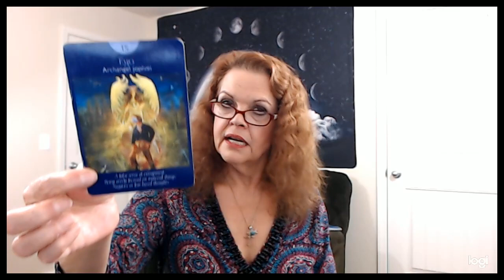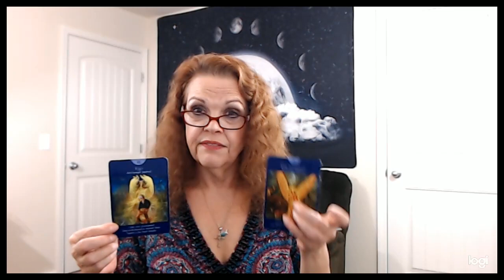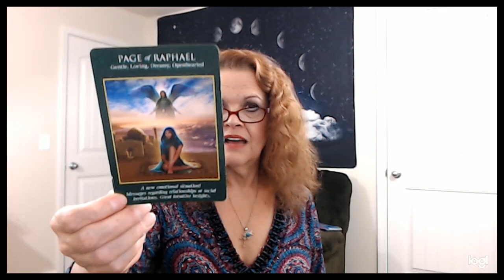Leo May 2, 3, 4, 2020 Open Arms And 'Believe' In YOU!